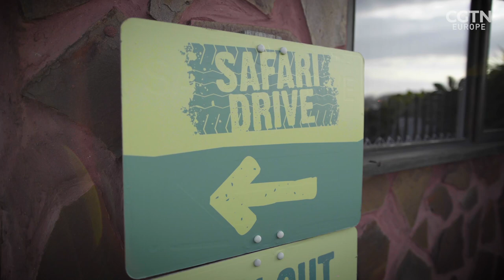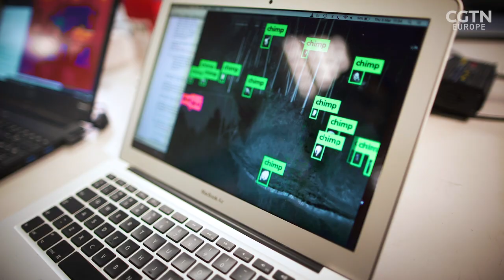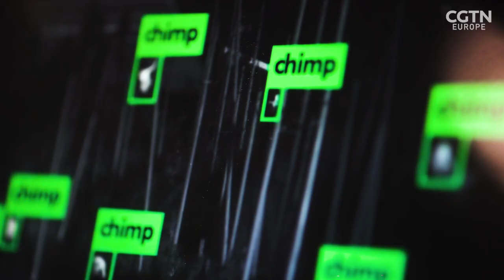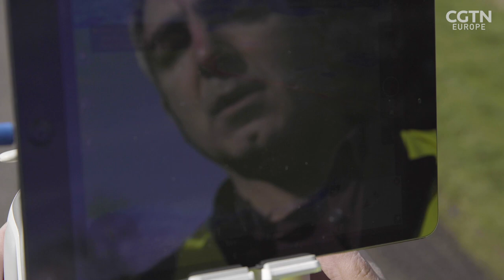Heat-seeking drones protecting endangered wildlife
From British zoos to the wilds of Madagascar, a unique method is being applied to protect wildlife from poachers, agricultural threats and climate change.

Scientists at Liverpool John Moores University have developed a thermal fingerprinting technique that detects animals on the ground from the unique heat signature they give off.

In astronomy, infrared cameras on telescopes have been used for decades to understand how the universe was formed and evolved. Artificial intelligence is then used to find and classify objects of interest.

Now, those same techniques are being used for picking up the heat signal of animals from above. Drones with mounted thermal infrared cameras are flown over animal habitats and, using the same algorithms that classify different astronomical objects, species are counted and mapped using their infrared signature.

This method is being called a game-changer for gathering data on wild animals and is already being applied in the biodiversity hotspot of Madagascar, where 90 percent of its wildlife is unique to the island country.

Jo Colan went along to see the drones in action at Knowsley Safari in Liverpool.